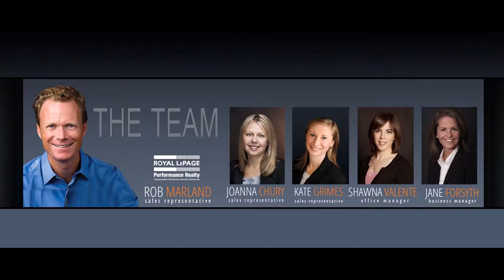35 Holland Avenue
Rob Marland
Ottawa Property
Real Estate
Video Walkthrough
tour
Sunflake Film Production